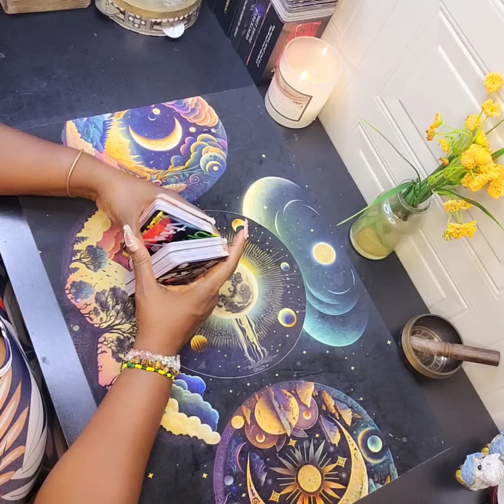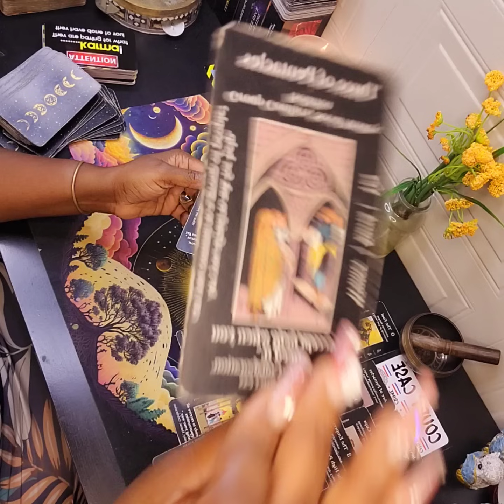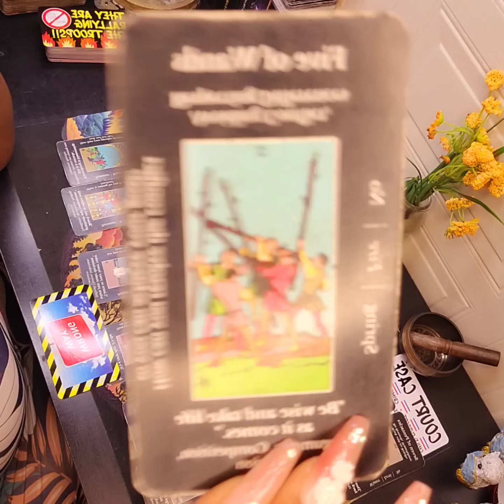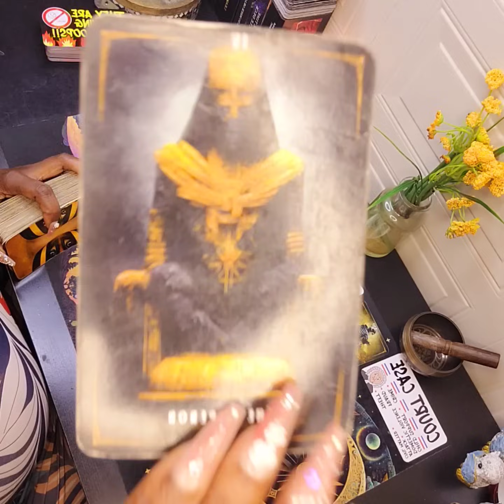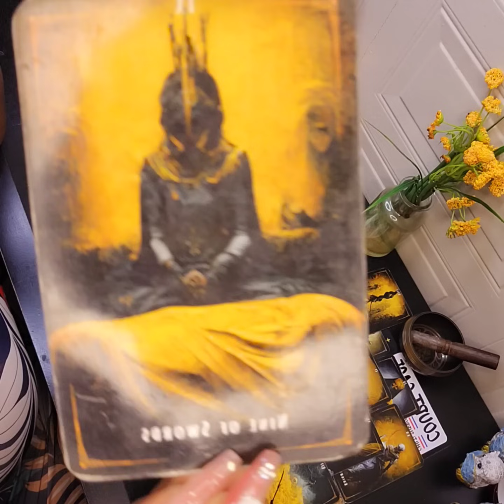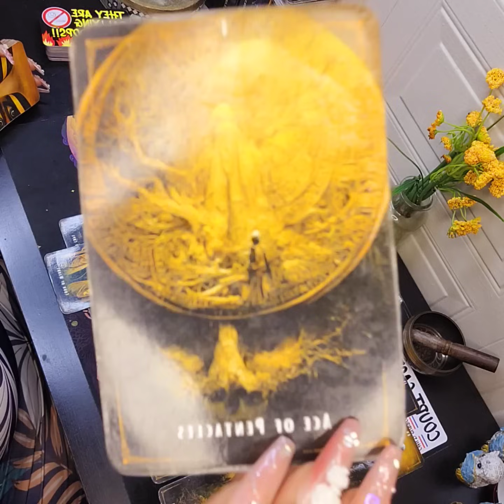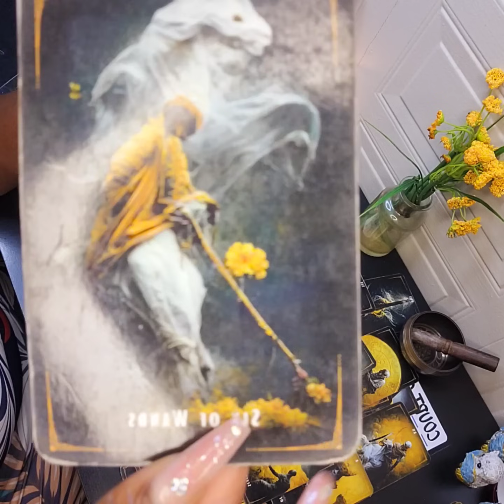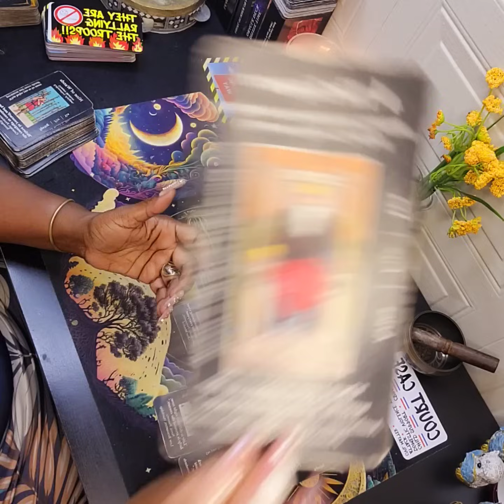DIVINE MASCULINE IT'S TIME TO GROW-UP NO MORE "PLAYING HOUSE" ⏰️